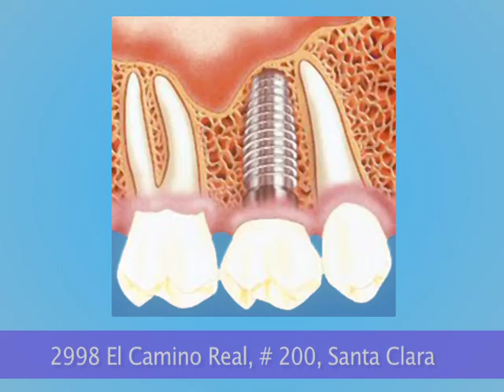Sequence 3 YouTube sharing